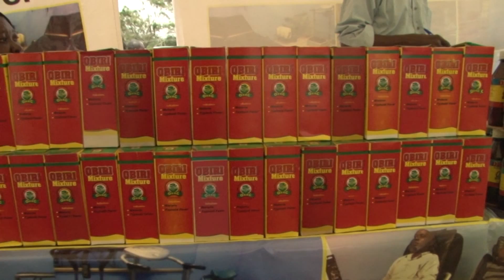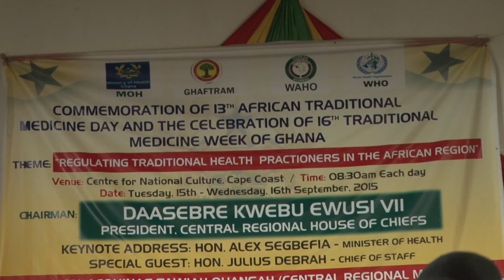GHAFTRAM ASKS GOVERNMENT TO INCLUDE THEM IN NHIA DRUG LIST